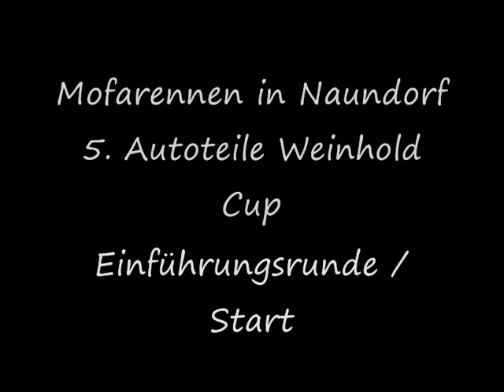Mofarennen Naundorf - 5. Autoteile Weinhold Cup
Mofarennen erstmalig in Naundorf zur Baderöffung - Unser 5. Autoteile-Weinhold Cup